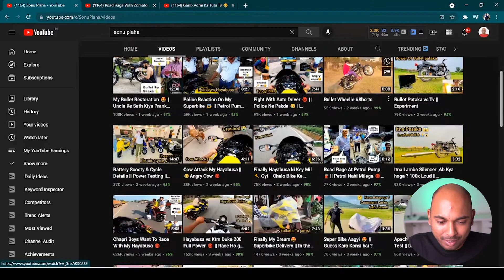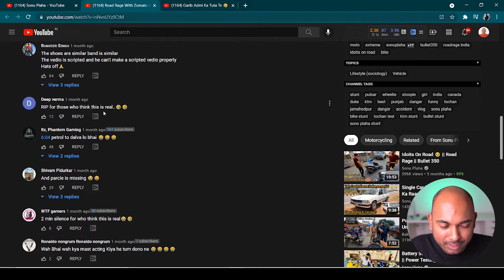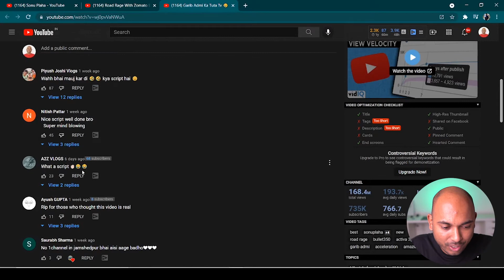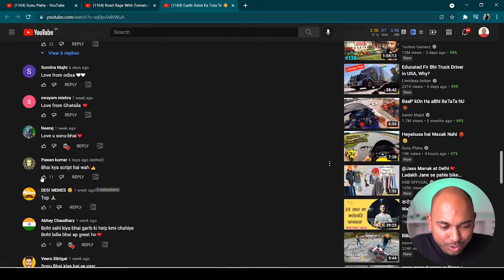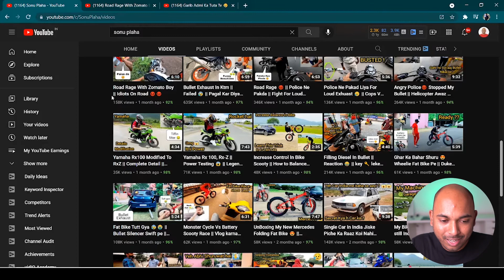Sonu Plaha और Payal Zone का भाई दोनों अब Youtube पर...!! Payal Zone के बाद अब ये दो कलाकार